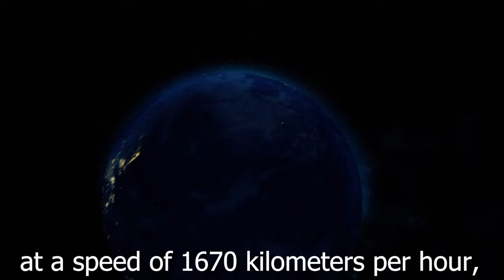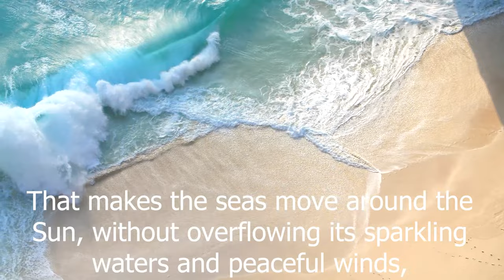Blue Atlas - Our Seas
Our blue planet, the earth, has been continuing its journey for centuries with its seas that cover three quarters of the earth and are filled with trillions of tons of water. Even though there are hundreds of other vast rivers, streams and brooks on it...

The waters in the seas of our world, orbiting around the Sun, at a speed of approximately 107.000 kilometres per hour, and rotating around itself, at a speed of 1670 kilometers per hour, despite this great speed, they do not disperse, spill or invade the land. So they are perfectly precautioned and managed.

In the world's largest steam boilers, our seas, every single drop of water that evaporates, every creature living in it, has its purpose and benefit.

A fish that feeds on a simple sand, in a brackish water, making the seas lively with its million eggs; there is none that has been created by itself or by chance, with its moderation and artistry, with the great benefits that it provides to human beings.

According the current state of scientific knowledge, maintaining order and balance is only possible by knowledge and power.

So Who is it? That makes the seas move around the Sun without overflowing its sparkling waters and peaceful winds, without spilling and invading the land, managing and educating trillions of sea creatures inhabiting it and giving them wonderful shapes...